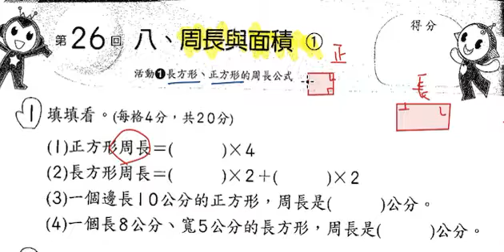小四數周長面積-1